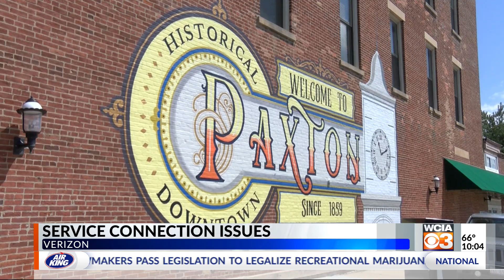Mobile connection could be getting easier for Paxton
The save the Paxton pool committee hosted a fun-raiser to help restore the pool.